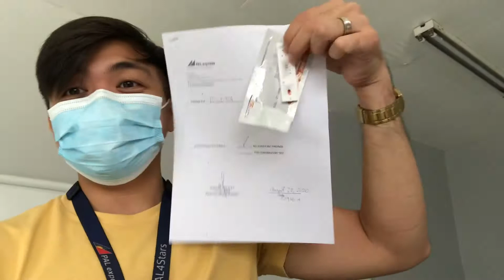PIZZA MAKING🍕 Sobrang saya!!!